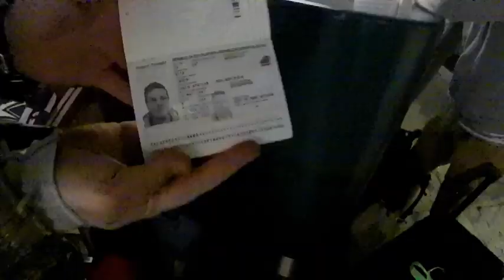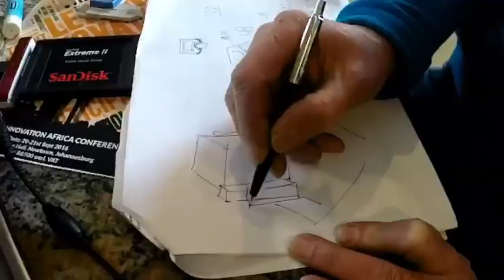Breaking: The world's first VR wildlife documentary called 'Exodus' The Great Migration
Made in the Mara Official Trailer

WE'VE GOT SOME EXCITING NEWS!

In 2016, Habitat team embarked on an experimental shoot to create the world's first VR wildlife documentary called 'Exodus: The Great Migration'.

Showmax joined us to chronicle this very risky and experimental project and produced a documentary called 'Made in the Mara'.

This documentary is Habitat XR's origin story. [ Follow them on instagram

AND IT'S BEING RELEASED ON SHOWMAX THIS THURSDAY!

Watch the trailer now!